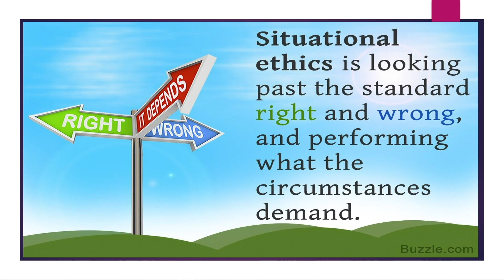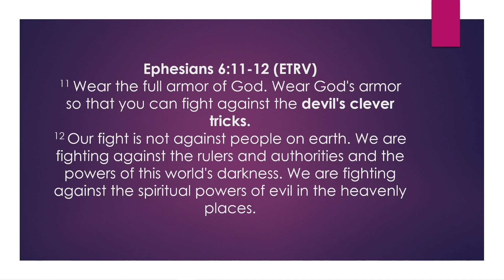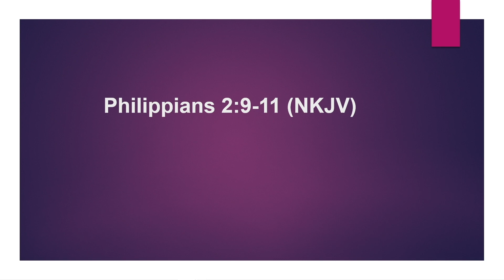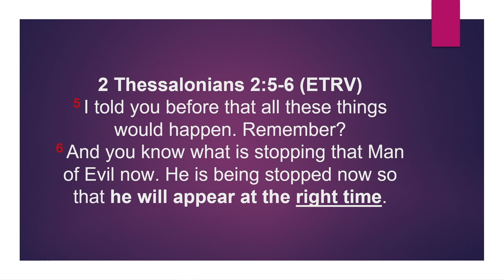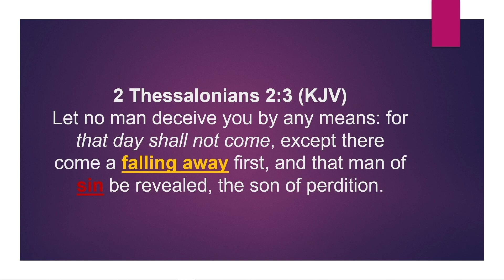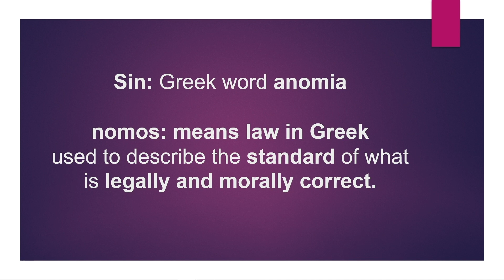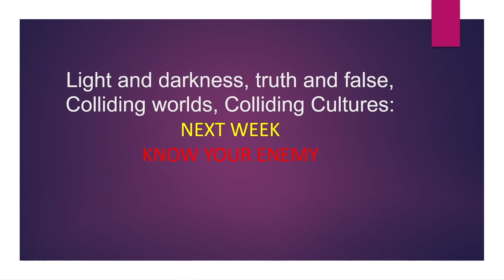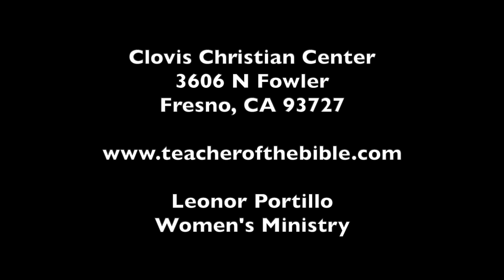Colliding Worlds Colliding Cultures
Everything that happens in the spiritual war has its effect on Earth.  We don't fight our battles the same way the world does.  Leonor explains in depth about our enemy's tactics and how what we must do if we are to fight effectively.  There is Satan's world, revolt against authority and morality fighting God's Kingdom which tells us what is legally and morally correct.  Light and darkness, Truth and false.  Colliding worlds and colliding cultures. Teacher: Leonor Portillo